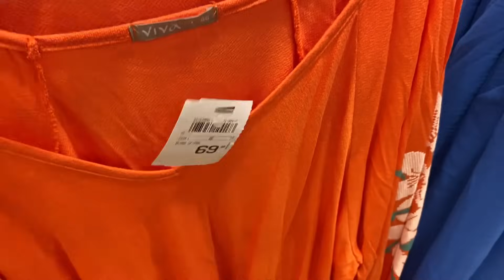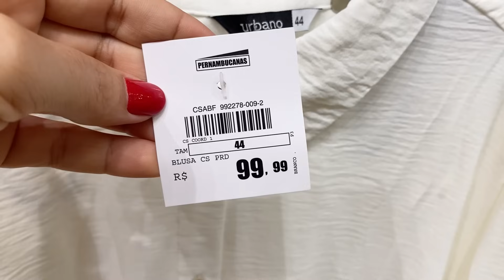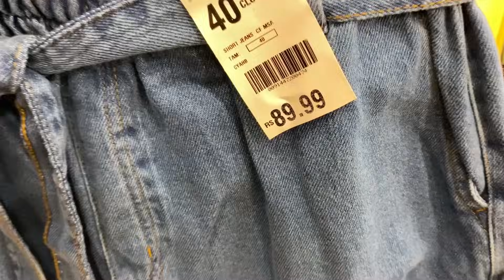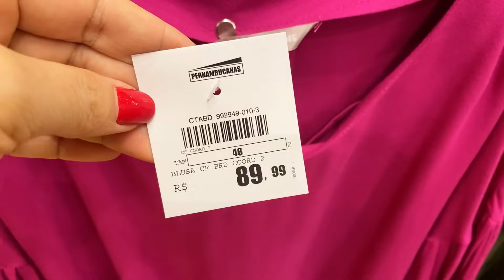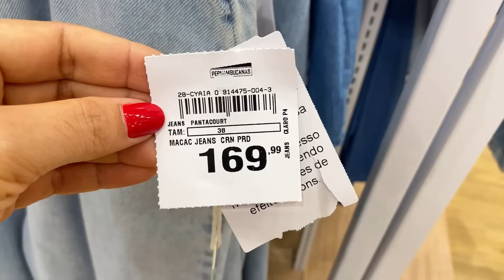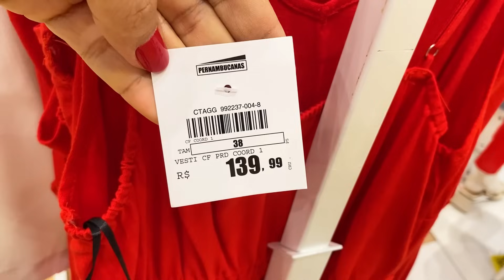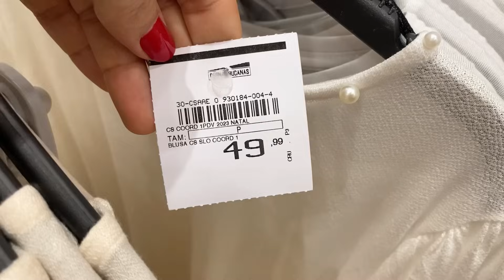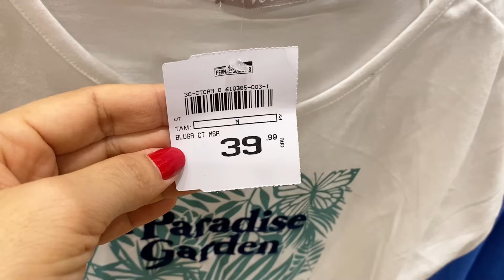TOUR NA PERNAMBUCANAS